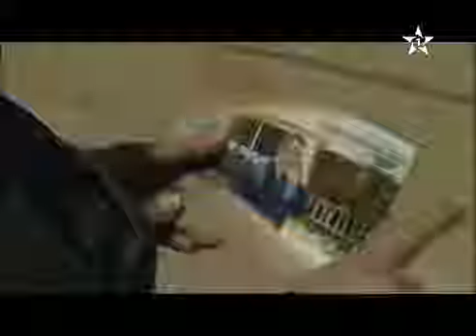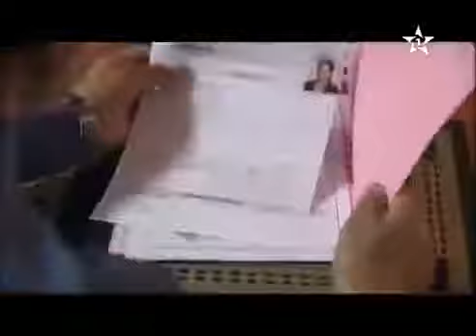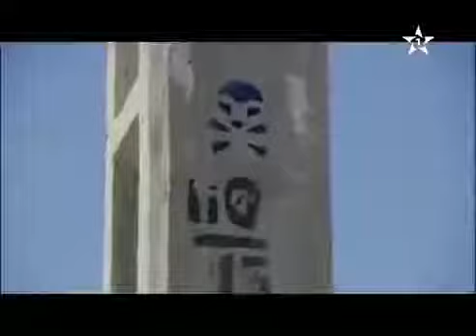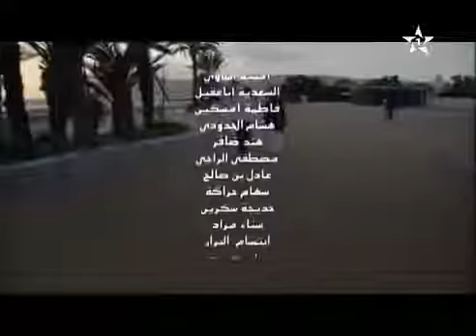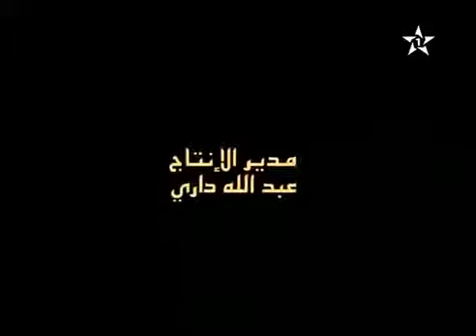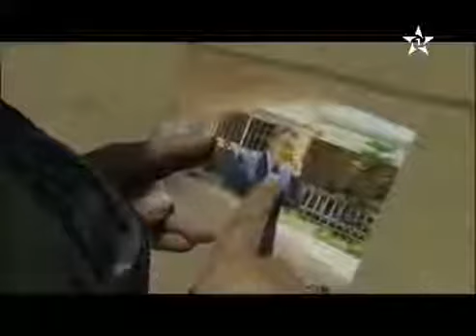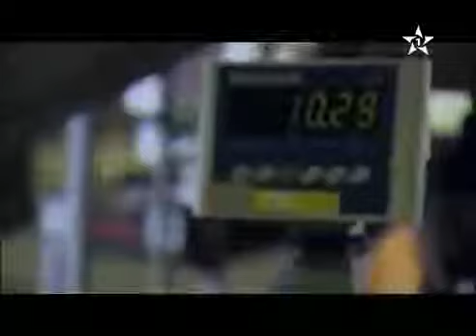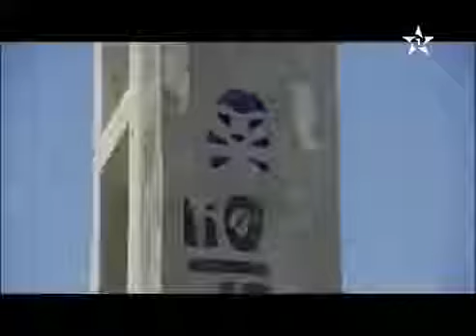الفيلم المغربي عودة الماضي Film Marocain 2017 HD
film maghribi jadid hd 2017 film marocain 2017 aflam maghribiya 2017 aflam maghribia 2017 movie morocco hd aflam maghribia 2017 film maroc 2017 (المغضوب عليهم) film marocain trailer.